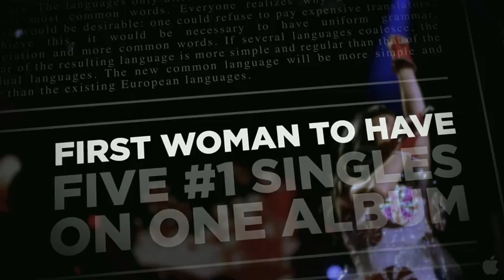Exclusive Trailer Katy Perry Part of Me Official 3D Documentary !!! HD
Synopsis

Katy Perry : Part of Me 3D is a backstage pass, front row seat and intimate look at the fun, glamorous, heartbreaking, inspiring, crazy, magical, passionate, and honest mad diary of Katy.